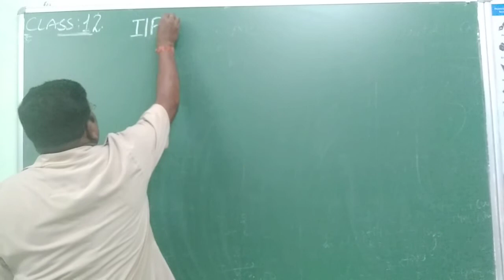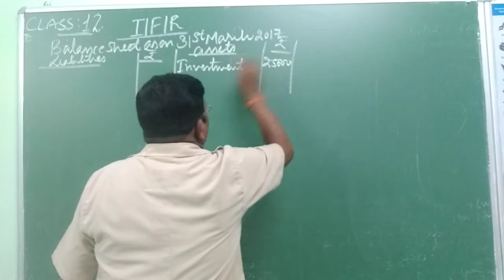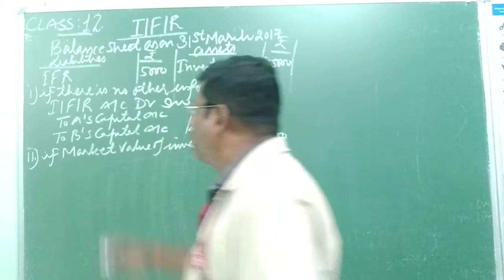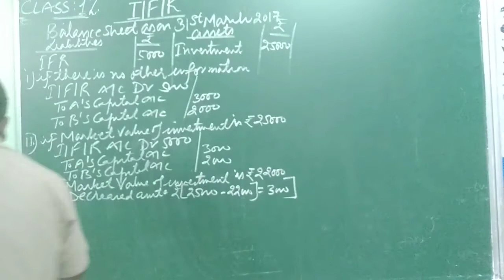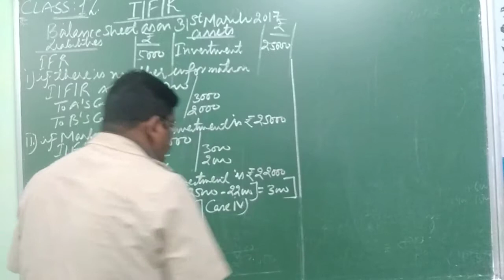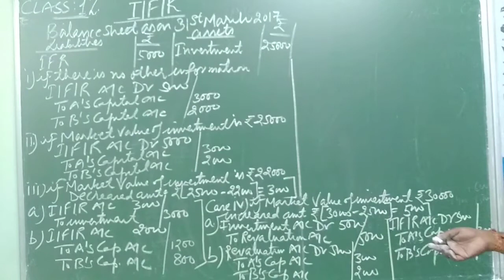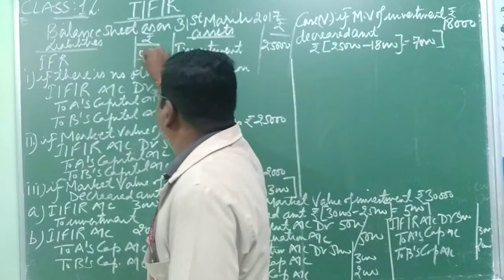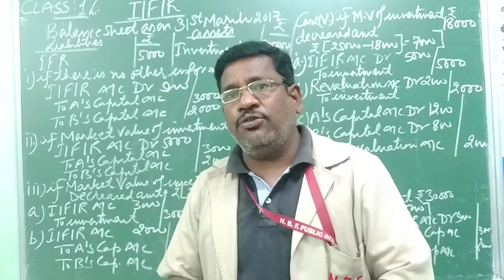Class XII Accounts Ch 2 Video 20